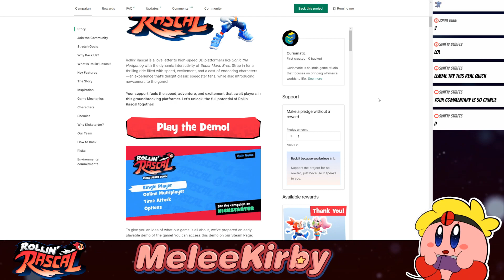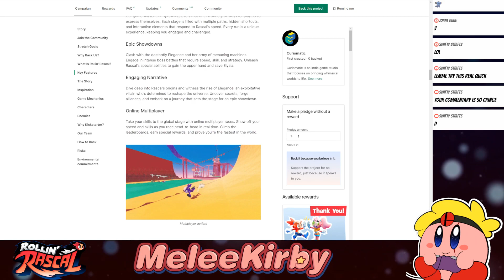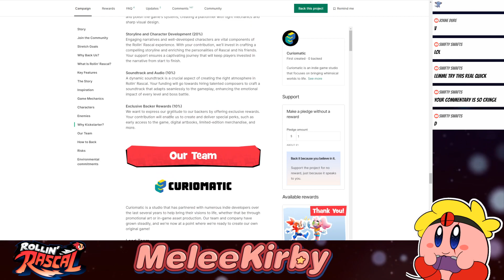Rollin' Rascal ~ Kickstarter Demo | MeleeKirby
Gotta Speed Keed!

Intro by Chaud314231.